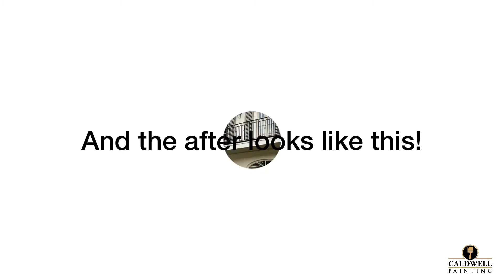Colour Restored + Accent Updates | Germantown, TN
Book a FREE Estimate for your Exterior or Interior painting projects TODAY by heading to our

QUALITY. COLOR. HOME.
This is the foundation of where we started our company: Quality is a requirement, not an option. Color doesn’t have to be complicated, it can be conquered. Home is a reflection of your ideas and personality and a safe place to land at the end of a hard day.